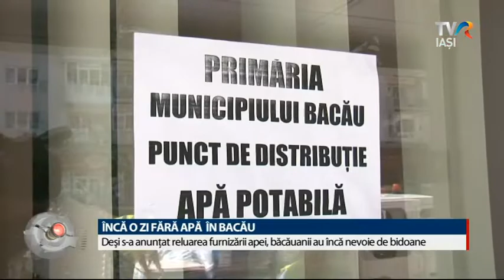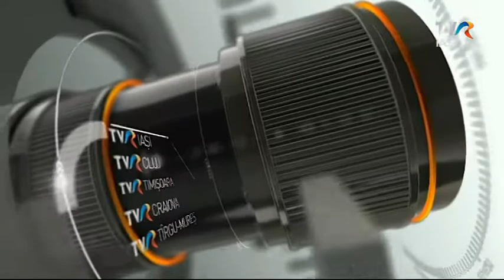REGIUNEA IN OBIECTIV 19 iulie 2018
Flavius Stoican, Tibor Selymes, Valeriu Iftime și Costel Enache prefațează noul sezon al Ligii I și aduc ultimele vești de la FC Politehnica Iasi și FC Botoșani într-o ediție specială a emisiunii "Regiunea în obiectiv"!